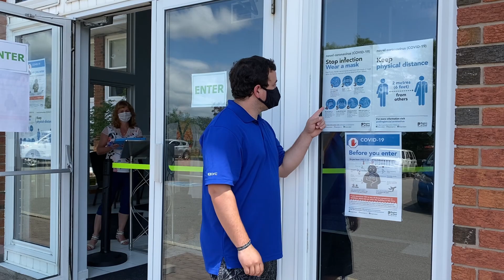BAC Reopening - What you need to know!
We are so excited to begin welcoming people back into the building for in-person worship services!  To ensure everyone's safety and comfort there are a few changes that have been put in place - so here's what you need to know!

Transcript of video:

Hello church family – we are so excited that we are able to begin welcoming people back to in-person services.  To ensure everyone’s safety and comfort there are a few changes that that have been put in place that we’d like to make you aware of before you come on Sunday – including the mandatory use of face masks and respecting social distancing guidelines.   So here’s what you need to know!

Firstly, during the week, please visit our to complete a short health questionnaire and confirm the attendance of you and your household members or people in your social bubble.  This includes attendees as well as staff & volunteers. Please let us know if anything changes between registration and the service on Sunday morning.

Please arrive early at the church early wearing a mask and reference the signs posted on the doors to ensure that it is safe for you to enter.  You will be entering through the south double doors off the parking lot where you will be checked in by one of our volunteers based on your preregistered information.  If there is a group already being checked in when you arrive, we’d ask that you please wait along the side of the building using the distancing markers along the curb.

Once you are checked in, you will see hand sanitizing stations and arrows directing you to the auditorium.

Activity packs will be available for children in the service as children’s programs will not yet be running.

Please enter the aisles from the right, and fill the front area first.  Alternate aisles are roped off for distancing, and please keep 3 seats between each household or social bubble.

The service will be livestreamed and you will see the production team at the back of the auditorium.  Please know that the congregation will not be recorded with the exception of those in the front row…who may momentarily be visible in wider shots of the stage.

For families with young children, the Welcome Hall will be available if you need to leave the service for any reason.  One family per table.

There are very limited bathroom facilities available on the lower level in the event that you need them.

Once the service is over, please follow the directional arrows to the exit.  An usher will be available with an offering box at the exit door.  As much as we’d love to mingle afterwards, we’re unable to provide coffee or refreshments at this time, and we’d ask that you move to the parking lot or grassy areas outside of the building to connect with each other.

We look forward to seeing you very soon may God be with you this week!